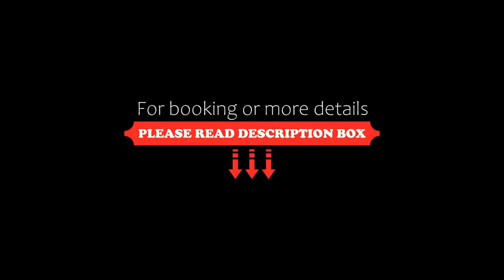Alpotel Dolomiten, Molveno, Italy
About Property:
This property is 5 minutes walk from the beach. Featuring a terrace with a hot tub and biosauna, the Alpotel Venezia is 500 m from Lake Molveno and 4 km from the Paganella ski area. It also has a restaurant and a bar, and is surrounded by a large garden. Wi-Fi is free throughout.
All the rooms come with light wood furniture and have an Alpine feel. Each unit includes a TV, and a private bathroom with hairdryer and toiletries.
The on-site restaurant serves local Trentino...
Property Type: Hotel
Address: Via Nazionale 10, 38018 Molveno, Italy
Searching For
1. Alpotel Dolomiten - Molveno - Italy
2. Alpotel Dolomiten - Molveno - Italy Address
3. Alpotel Dolomiten - Molveno - Italy Rooms
4. Alpotel Dolomiten - Molveno - Italy Amenities
5. Alpotel Dolomiten - Molveno - Italy Offers and Deals
Audio Credit:
Track Title: Blank Slate
Artist: VYEN